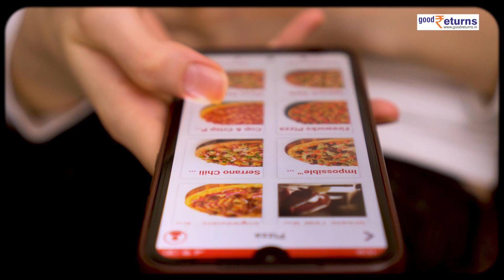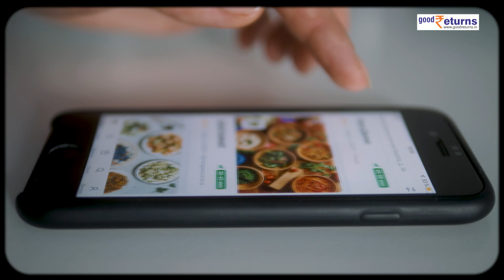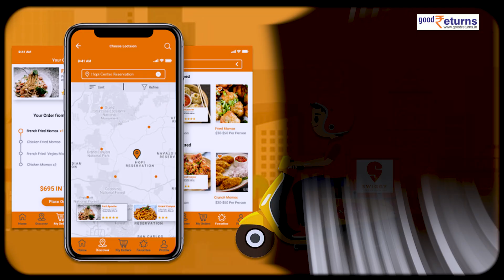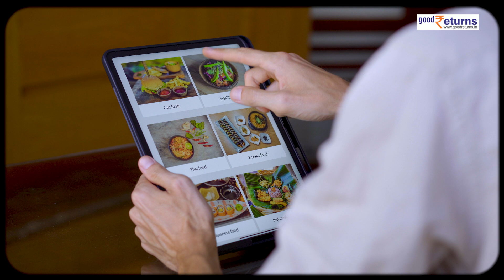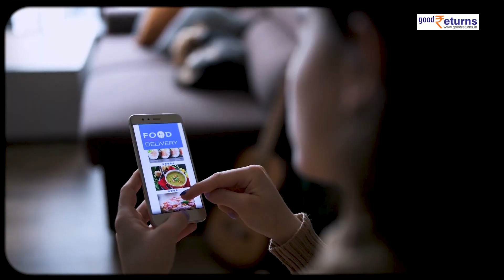Most Ordered on Swiggy 2023: एक शख्स ने किया ₹42.3 लाख का फूड ऑर्डर, सबसे ज्यादा ऑर्डर हुई ये चीज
साल का आखिरी महीना खत्म होने ही वाला है. पिछले कुछ सालों में online food order करने का ट्रेंड काफी बढ़ा है. इस साल भी लोगों ने जमकर online food मंगवाया है. फिर चाहें वो World Cup हो, Diwali हो या फिर Holi..ऑनलाइन फूड डिलीवरी की डिमांड इस साल काफी बढ़ी है. Swiggy के ताजा आंकड़ों के मुताबिक, लोगों ने जो इस साल सबसे ज्यादा आर्डर किया है वो रसगुल्ला या गुलाब जामुन नहीं बल्कि ऐसी चीज जो जानकर आपके होश उड़ जाएंगे. इस साल एक ग्राहक ने एक दिन में 207 पिज्जा ऑर्डर करने से लेकर वेलेंटाइन डे पर हर मिनट 271 केक ऑर्डर करने तक काफी चीजें हुई हैं.

                ~HT.99~PR.147~ED.148~